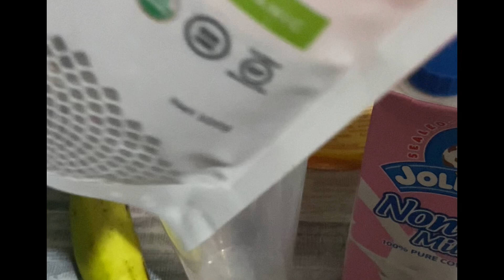Weekend Vibes~ Making Chia Seed Pudding~ Corn Coffee~ Spagetti